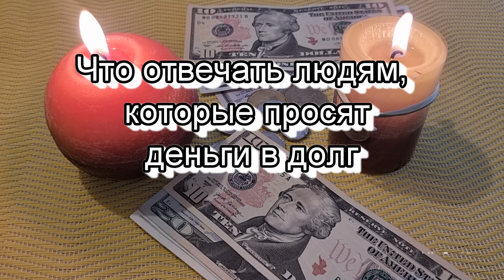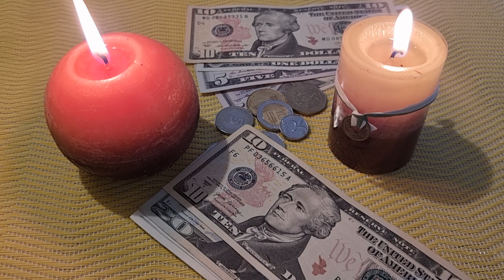Что отвечать людям, которые просят деньги в долг